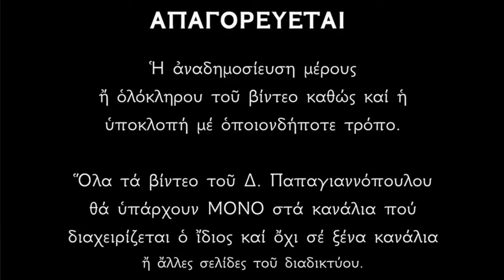🌸 21 Ιουνίου - Βίος Αγίων Ιουλιανού Μάρτυρος και Νικήτα του Νισυρίου | Παπαγιαννόπουλος